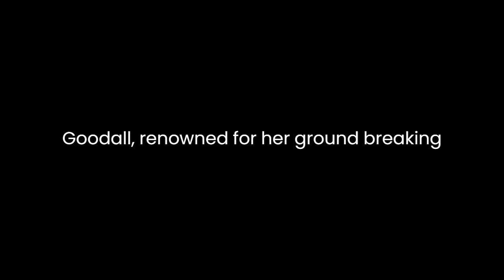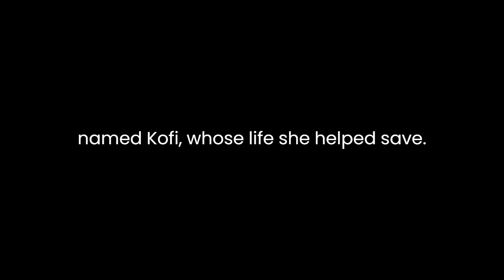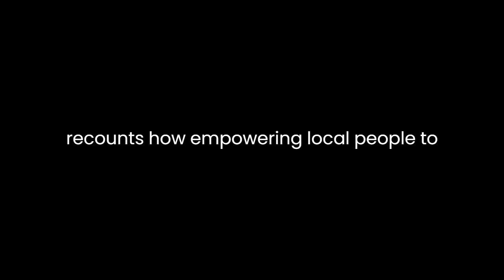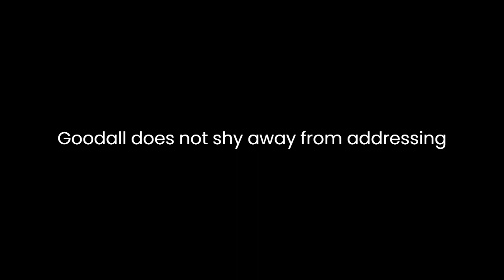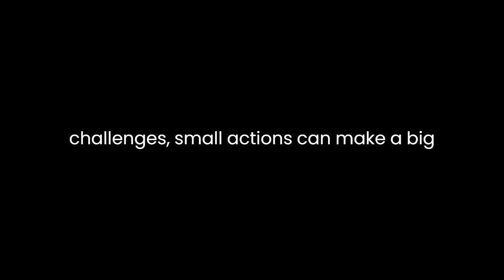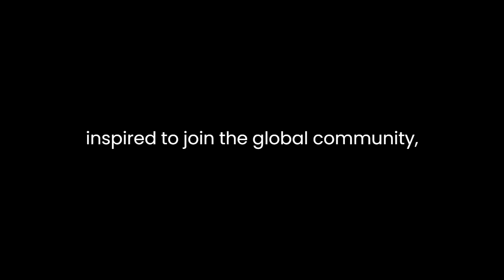"Hope for Animals and Their World" By Jane Goodall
"Hope for Animals and Their World: How Endangered Species Are Being Rescued from the Brink" by Jane Goodall is a compelling exploration of the efforts being made to save endangered species from extinction. Goodall, renowned for her groundbreaking work with chimpanzees, brings her passion for wildlife conservation to the forefront in this book. Through a series of engaging stories and firsthand accounts, she shines a light on the tireless work of scientists, conservationists, and ordinary individuals who are working together to protect and revive endangered species around the world.One of the book's central themes is the interconnectedness of all life on Earth. Goodall emphasizes that the loss of any species, no matter how seemingly insignificant, can have far-reaching consequences for ecosystems and ultimately for humanity. She makes a compelling case for the importance of preserving biodiversity, not only for the sake of the animals themselves but also for the health and stability of our planet.Goodall's writing is both informative and deeply emotional. These personal anecdotes add a human touch to the book, making it relatable and inspiring to readers.The book is divided into sections that focus on different regions of the world, each with its unique challenges and success stories. Goodall takes readers on a journey to places like Madagascar, the Galápagos Islands, and the forests of Tanzania, where she delves into the struggles and triumphs of conservationists working to protect endangered species in these diverse ecosystems.One notable aspect of "Hope for Animals and Their World" is its emphasis on community-based conservation efforts. Goodall highlights the crucial role that local communities play in safeguarding their natural environments. She recounts how empowering local people to take ownership of conservation projects can lead to more sustainable outcomes. This approach not only benefits wildlife but also improves the lives of the communities themselves, as they learn to coexist harmoniously with the natural world.Throughout the book, Goodall stresses the importance of scientific research in conservation. She describes the dedication of researchers who spend years studying and understanding the behavior and needs of endangered species. These insights are essential for developing effective conservation strategies. Goodall's own background as a primatologist underscores the significance of long-term field research in conservation efforts.In addition to highlighting success stories, Goodall does not shy away from addressing the challenges and obstacles faced by conservationists. She discusses the devastating impact of habitat destruction, poaching, and climate change on endangered species. However, instead of dwelling on despair, she focuses on the resilience of the human spirit and the potential for positive change."Hope for Animals and Their World" is a call to action. Goodall encourages readers to become advocates for wildlife and the environment. She suggests practical steps that individuals can take, from supporting conservation organizations to making sustainable choices in their daily lives. Her message is one of hope, reminding us that even in the face of daunting challenges, small actions can make a big difference.One of the book's most compelling aspects is its exploration of the ethical dimension of conservation. Goodall raises thought-provoking questions about our responsibility to protect other species and the moral implications of our actions as stewards of the planet. She challenges us to consider what it means to share the Earth with other creatures and to recognize their intrinsic value.In conclusion, "Hope for Animals and Their World" by Jane Goodall is a powerful and moving testament to the urgent need for conservation efforts to save endangered species. Goodall's passion for wildlife and her unwavering optimism shine through every page. Her ability to combine scientific knowledge with heartfelt storytelling makes this book accessible and engaging for a wide audience. It serves as a compelling reminder that we all have a role to play in preserving the richness of life on Earth. Goodall's call to action resonates long after the final page is turned, leaving readers inspired to join the global community working tirelessly to protect our planet's most vulnerable inhabitants.